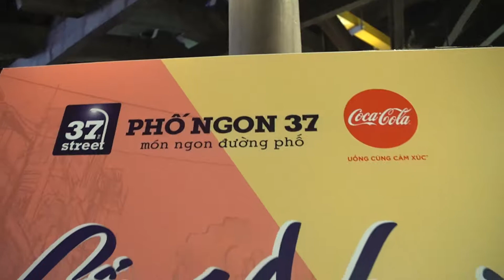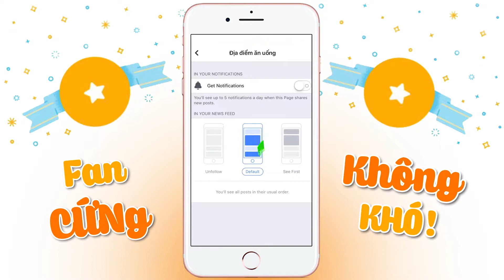ĐƯA TAY RA ĐÂY NÀO - LẨU 99K TRAO TAY BẠN NHÁ | Địa điểm ăn uống